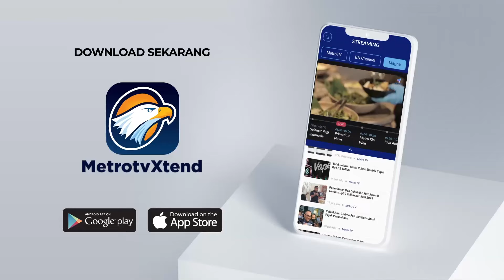Gus Imin Soal Gabung ke Prabowo: Cetho Welo-Welo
MetroTV, Ketua Umum PKB, Muhaimin Iskandar menyatakan partainya mendukung pemerintahan Prabowo-Gibran. Hal itu ia sampaikan saat ditemui Prabowo di Kantor DPP PKB.